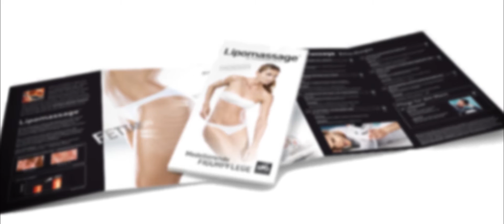Selbstständig in der Beauty-Branche – Das Lizenzsystem BeautyPointNo.1 in 60 Sek. erklärt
Das Lizenzsystem BeautyPointNo.1 bringt zusammen, was sich viele Menschen und vor allem Frauen wünschen: Effektive kosmetische Behandlungen, die dabei aber rein natürlich sind. Hierfür werden spezielle Geräte des führenden Herstellers LPG verwendet. Mit den professionellen Geräten werden die Zellen stimuliert – ein System, das sich bereits weltweit durchgesetzt hat. BeautyPointNo.1 ist ein schlüsselfertiges Studiokonzept und der Lizenzgeber ist gleichzeitig der Generalimporteur der LPG-Produkte. Die Lizenzpartner von BeautyPointNo.1 können sich unter anderem auf intensive Schulungen, eine enge partnerschaftliche Zusammenarbeit und Gebietsschutz freuen. Finden Sie das interessant? Dann klicken Sie jetzt hier und erfahren Sie mehr über die Details!